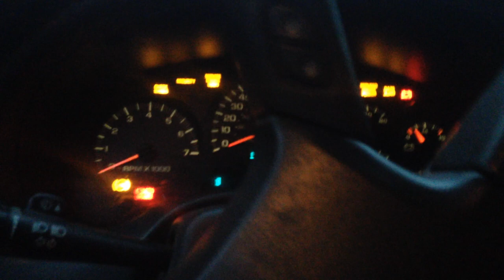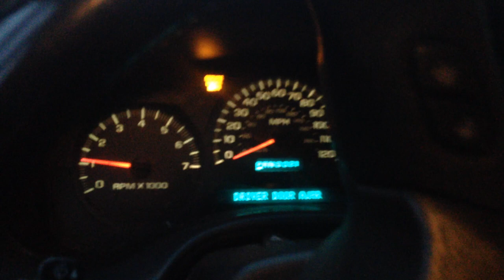Cold Start 2002 Chevrolet Trailblazer LTZ 2nd cold start video of 2019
just filmed this about a hour ago heres my 2nd cold start video this here is typical of a trailblazer from time to time the service engine light come on and nothing be wrong
HATERS IF U DONT LIKE LEAVE MY VIDEO ALONE AND DONT VIEW
otherwise if u enjoy leave a like and comment down below if u want subscribe if u havent turn on th post bell notiication so u dont miss out on new videos